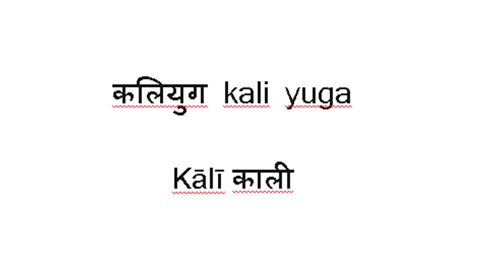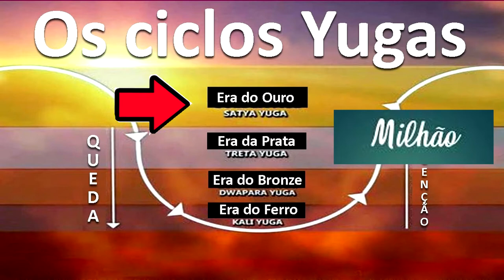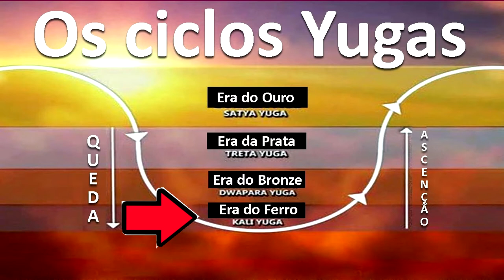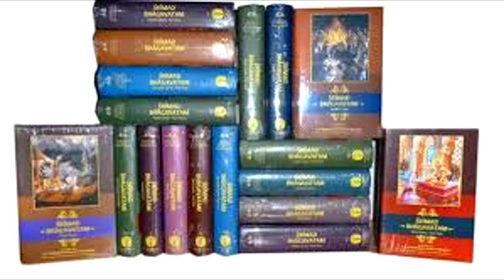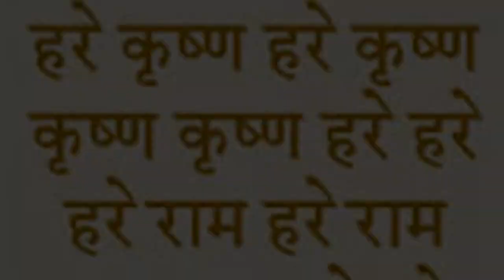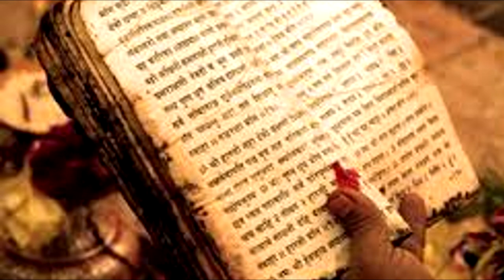QUAL A DIFERENÇA ENTRE DEUSA KALI E ERA DE KALI